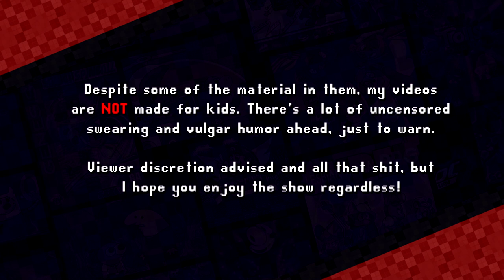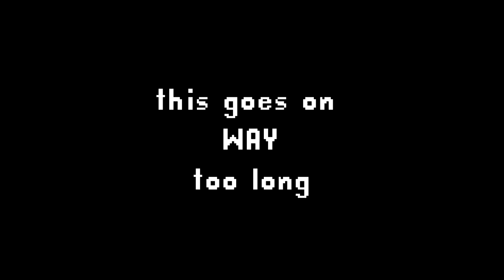[SLARPG] Now We're Three Gay Caballeros! - Rocket's Game Room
Continuing our journey into the Sapphire Islands, and we have our first dungeon, courtesy of our personal psychopath, Claire. Are we in for a fun time, or is the universe going to explode? Well, if you played the game you'd know the answer but, let's keep it a secret for those who haven't, okay?